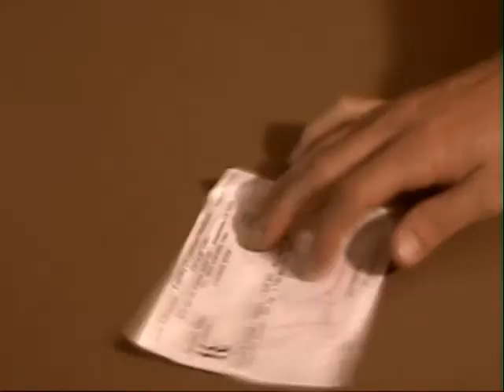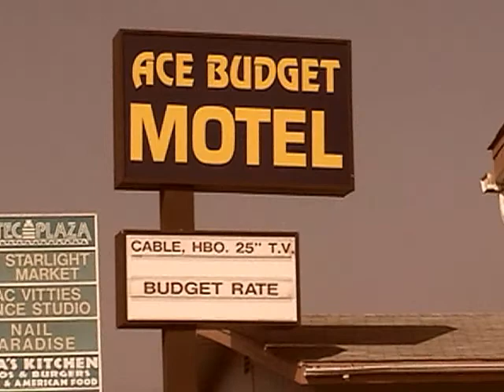Conrad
Video Production Class